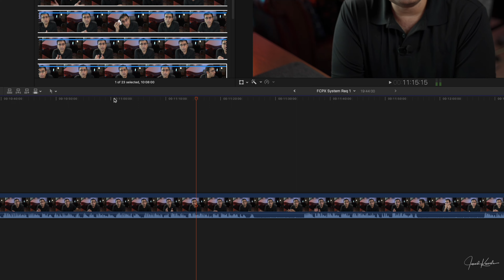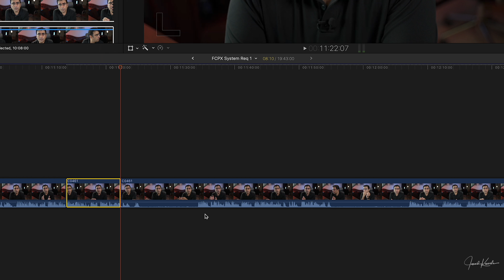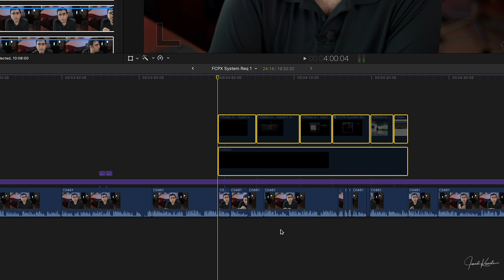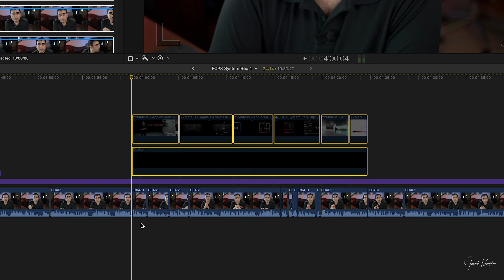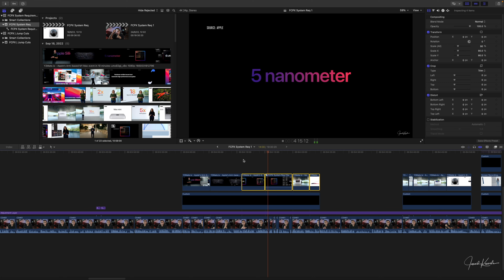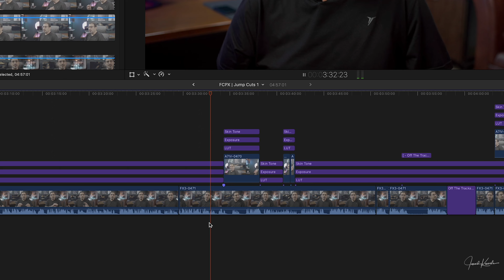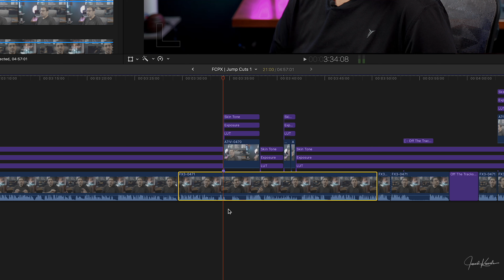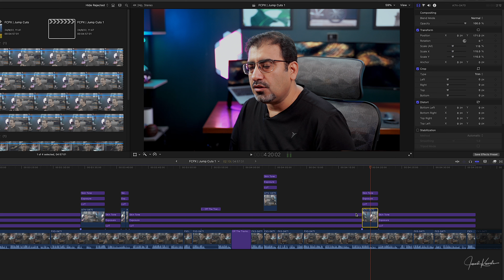FCPX | How to Hide Jump Cuts | Urdu/Hindi Tutorial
Here is the quick tutorial how to hide Jump Cuts in FCPX

TimeCodes:
0:00 Intro of Video
0:11 What are Jump Cuts
1:04 What is Jump Cut Zoom In/Out Effect
1:24 What is Jump Cut BRoll Effect
1:48 What is Jump Cut Dual Camera BRoll Effect
2:35 How to do Jump Cut Zoom In/Out Effect in FCPX
5:26 How to do Jump Cut Broll Effect in FCPX
7:03 How to do Jump Cut with Second Camera Broll Effect in FCPX
9:46 Outro